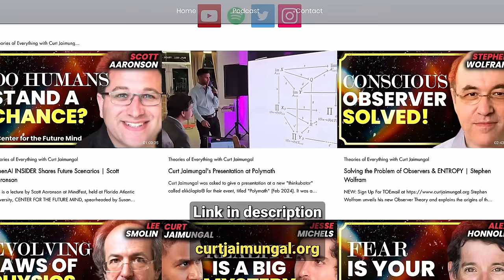Can Satan (Ahriman) Tell The Truth?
Wolfgang Smith discusses Satan, God, and the limitations of God.